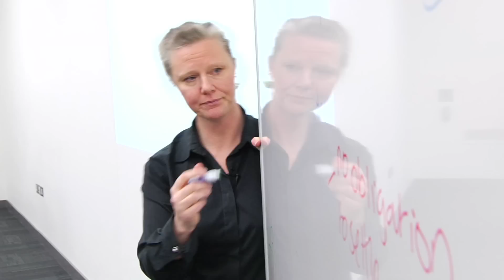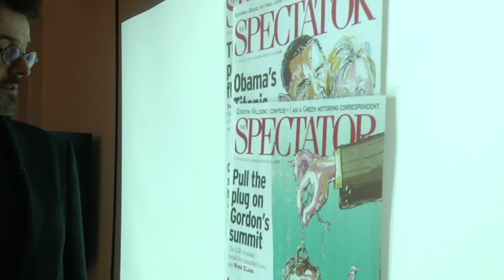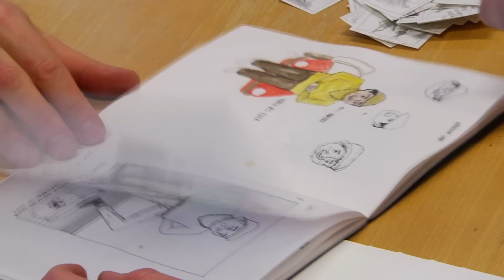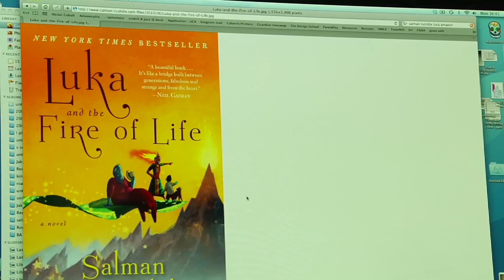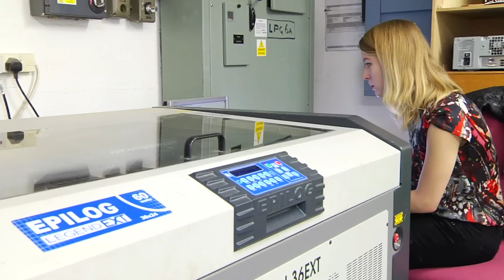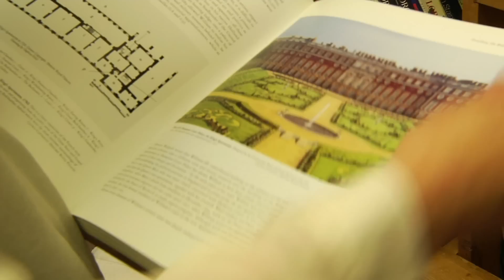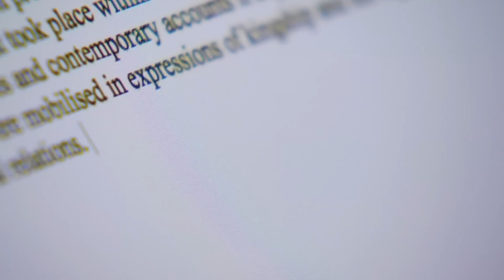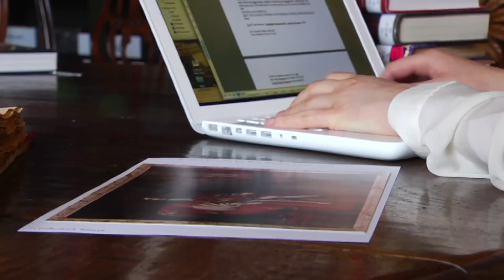Kingston Stories: Jake Abrams & Stefanie Nieuwenhuyse & Hampton Court Palace on Kingston University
As part of our Kingston Stories series Julius Weinberg, the Vice-Chancellor of Kingston University, introduces three videos based on the work that goes on at Kingston University.

Firstly we meet Illustrator and Kingston University Lecturer Jake Abrams. He speaks about the work he does and why it is so important that he has one foot in the teaching world.

Next we visit Stefanie Nieuwenhuyse whose work on her wooden bodice earned her high acclaim throughout the fashion world. Stefanie is part of the MA fashion postgraduate course and agreed to come to Kingston University after being hand picked by the course director.

Finally we examine the research taking place at Hampton Court Palace and the relationship that has been forged between the university and the Tudor home of Henry VIII.